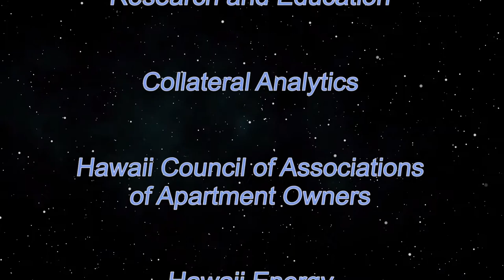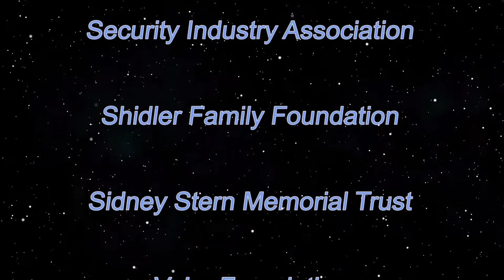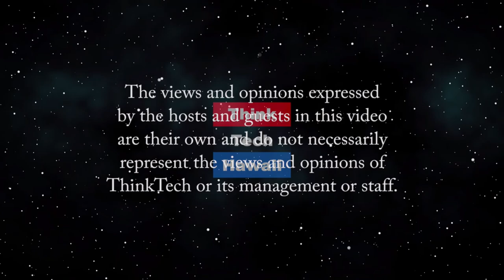What are HR Professionals Up Against Today? (Business In Hawaii)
Human Resources professionals putting their best ideas into practice.  HR professionals have been hard at work to implement new laws in light of COVID-19.  What are some of the new challenges that HR professionals are faced with?  Business owners are protecting their companies and employees are trying to manage a new way of working.  The host for this episode is Dailyn Yanagida.  The guest for this episode is Karen Smith.